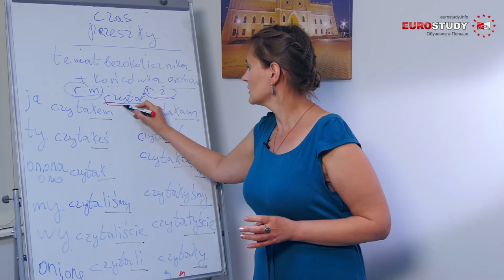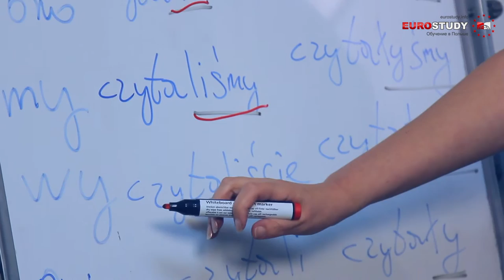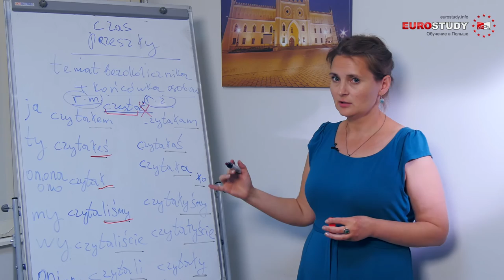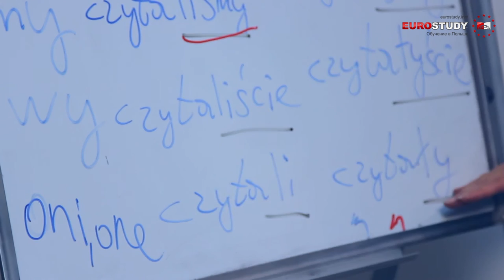Польский язык - Урок 14 - Глаголы в прошедшем времени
Данный урок от Евростади поможет вам, при самостоятельном изучении польского языка, выучить способ образования глагодов в прошедшем времени